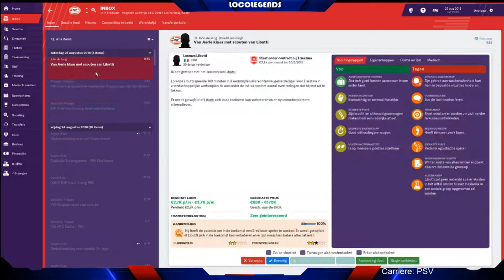PEC Zwolle vs PSV (speelronde 3) - Football Manager 2019 #4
Als u de video leuk vind geef dan een duimpje omhoog en als je meer wilt zien en je bent nog niet geabonneerd, klik dan op de abonneer knop om meer video's van mij te zien!